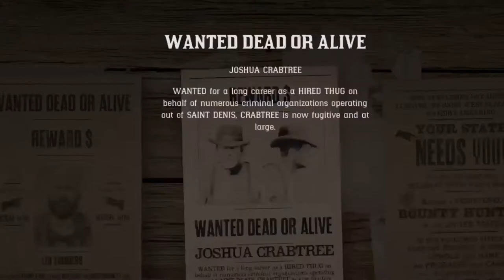Red Dead Redemption Short Story- The Brown Deputy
Samuel Samuels is a retired Deputy trying to escape the violence, until an old friend makes him an offer he can't refuse.
                                                                                                                  Starring the HI-Tier Gaming cast.